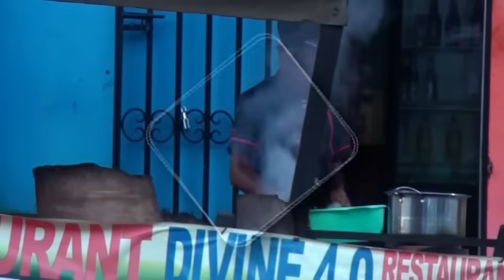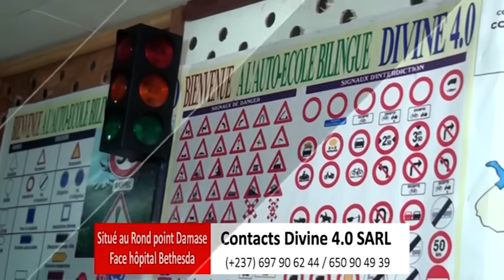(...) ONMC DOIT SE MONTRER EXEMPLAIRE À PLUSIEURS TITRES (...) LIBRE EXPRESSION DU 10 DÉCEMBRE 2023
Thèmes :
1- Présidentielle 2025 : NINTCHEU appelle l'opposition autour de KAMTO
2- Affaire Martinez Zogo : sur la piste d'un 2ème commando

Invités :
1- Pr Mathias Éric OWONA NGUINI (Politologue)
2- Pierre Blériot NYEMECK (Consultant / InfoTv )
3- Abel ELIMBI LOBE (Homme politique / KWATAL)
4- Lucien BIDIMA (Homme politique / RDPC)
5- Sylvestre Lebell NYECK NYECK (SG UPC)